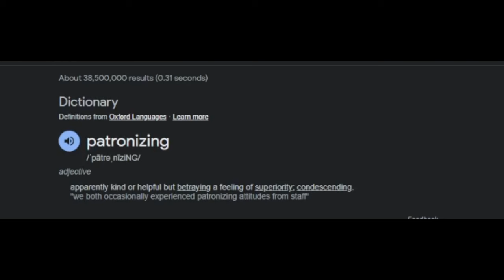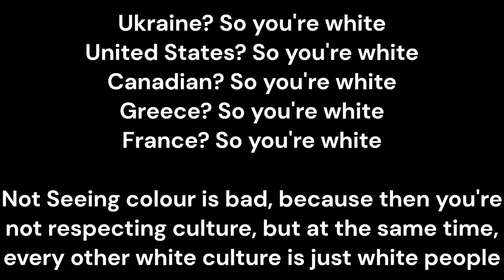Have White Saviors Already Ruined Black History Month?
I react to a video by 'RuinedLeon' going over some TikToks made by grand standing people

Chapters:
00:00 Heyo, I'm Toasted... IDEAS
00:45 White people are now depicted as teeth, I guess
01:23 OR, milk crickets I guess
02:20 She sounds like a cheese grater to my ears
05:24 Why do people think that corporations care about them?
07:37 I guess corporations are the difference between life and not
09:30 Note
10:29 I guess today is where I out myself as being white
12:06 Not seeing colour is bad...
13:43 I really don't get the problem with that rhetoric
14:56 See, that's what I'm saying!